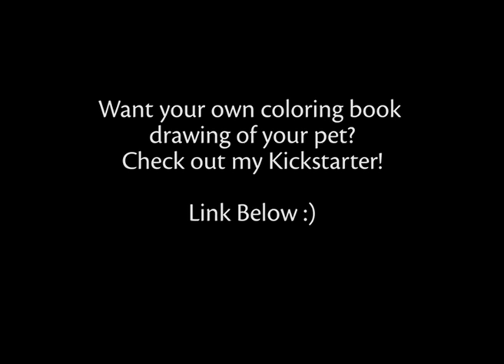Dog Coloring Book Time Lapse Drawing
A drawing from my Custom Pet Adult Coloring Book!  Want a copy?